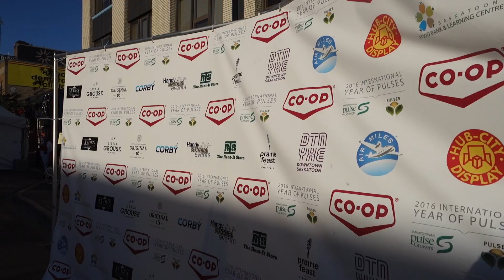MAGICIAN DESTROYS MINDS AT SASKATOON PRAIRIE FEAST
Hadlen is a Hypnotist, Magician, Mentalist, and Speaker and he presents "MAGICIAN DESTROYS MINDS AT SASKATOON PRAIRIE FEAST"

In this episode we head down to Prairie Feast: An Ophelia + West Event and perform for 3 hours! Awesome event, amazing time, and superb day!

I also bite a coin...

Filmed in Saskatoon, Saskatchewan, Canada in 2016.

Can you Hadlen more?

S7K 4J2